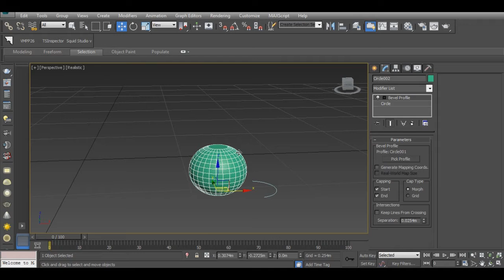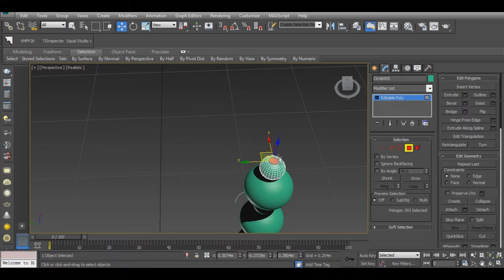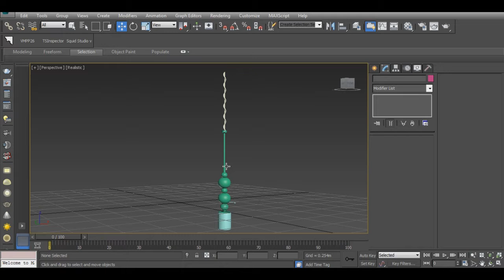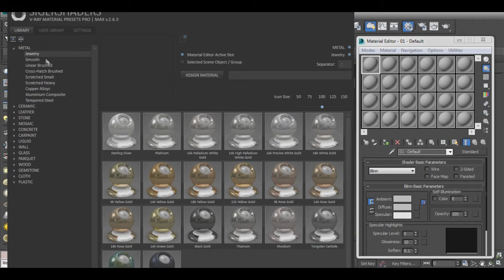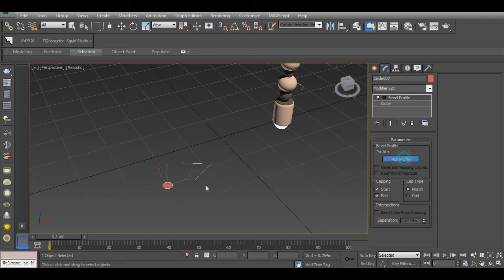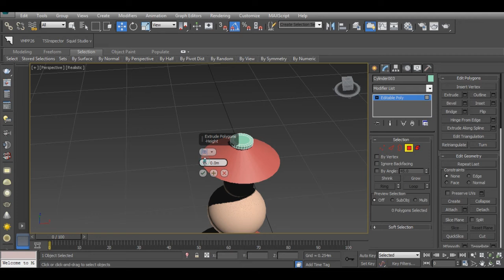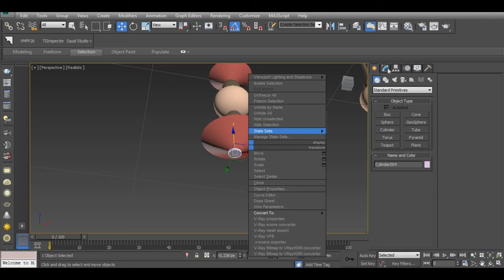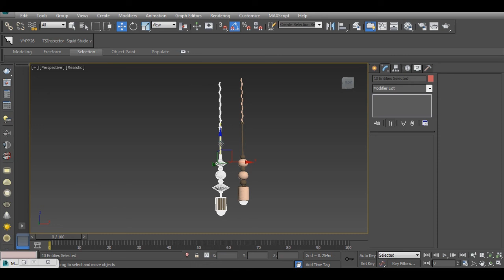Lathe Chandelier ... How to make modeling with 3ds max easy and fast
How to use  3ds max to make modeling for modern chandelier.
Easy and fast way for beginners.
You can use it in your interior design.

.WAIT another modeling .

FOR modern chandelier,